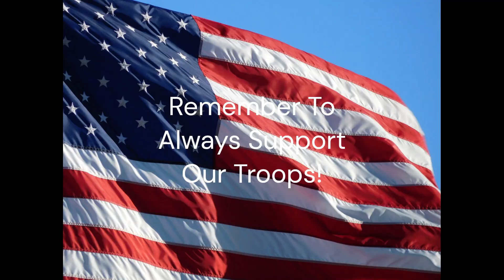CY Models Bearcat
CY Models Bearcat, EME 70as twin with FRSky Radio Equipment!
FRSky X20 Pro Transmitter
TD R18 Receiver
Awesome flying bird!